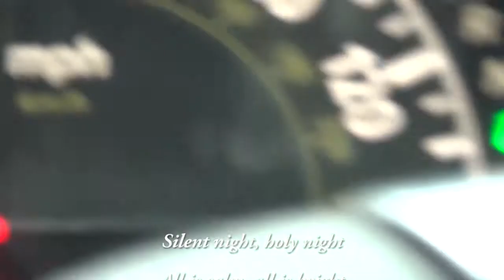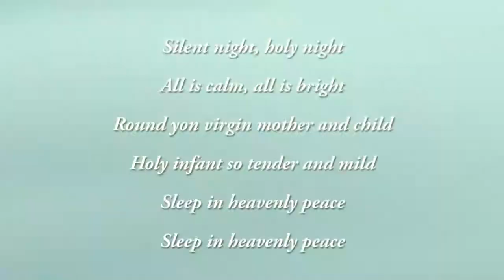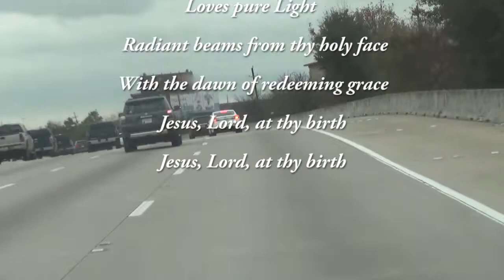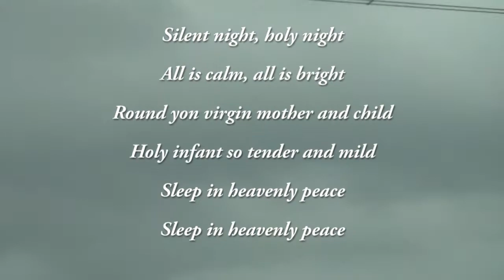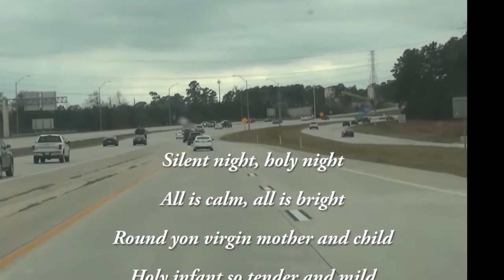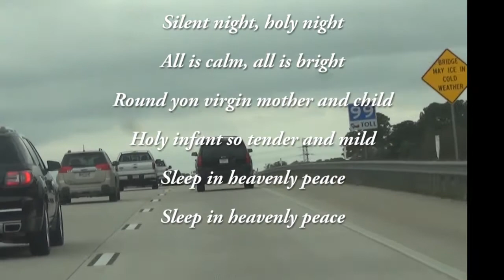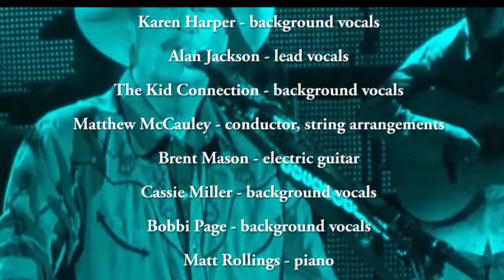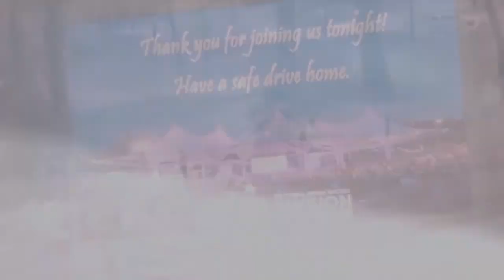Alan Jackson ☮☮ Silent Night ☮☮ Lyrics Texas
Let it Be Christmas is a great album and Alan Jackson  sings these spirtiual songs  with such emotiion , this had to be on my Christmas list.

(Silent night, holy nigh

"Silient Nighti is the 6th track on Let It Be Christmas
 the eleventh studio album and the second
 Christmas album by American country music
artist Alan Jackson. Unlike his first album of
 Christmas music (1993's Honky Tonk Christmas),
 this one is composed mainly of renditions
of traditional Christmas music. The title track,
 one of two Christmas songs composed by Jackson,
 was a Top 40 hit for Jackson on the Hot Country Songs
charts.

 Unlike his first album of Christmas music
(1993's Honky Tonk Christmas), this one is
composed mainly of renditions of traditional
Christmas music. The title track, one of two
Christmas songs composed by Jackson, was
a Top 40 hit for Jackson on the Hot Country Songs
 charts.